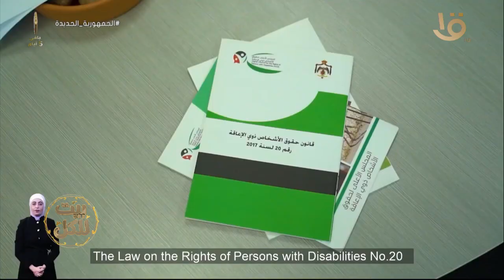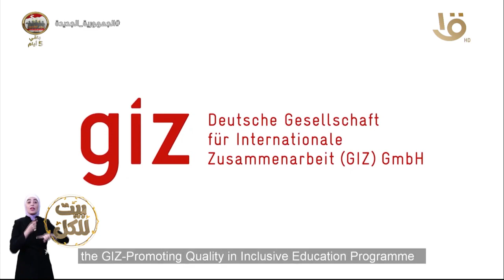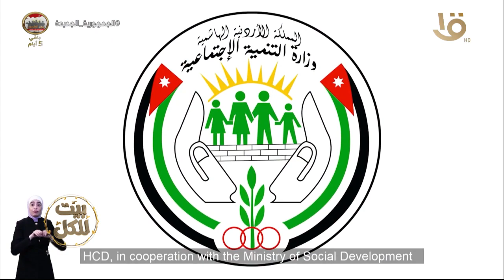بيت للكل| حلقة خاصة عن "ذوي الهمم" من مختلف الدول العربية.. الحلقة الكاملة 4-3-2022